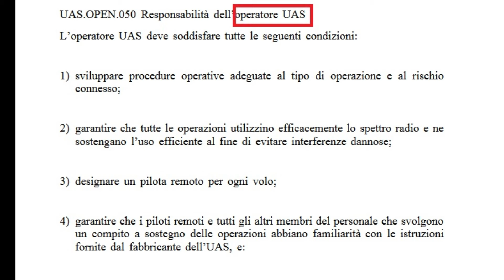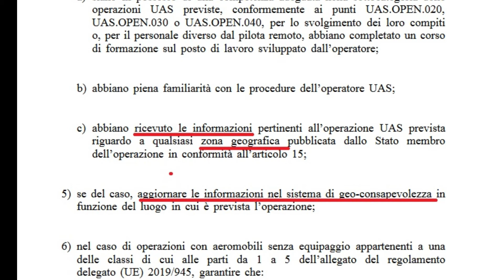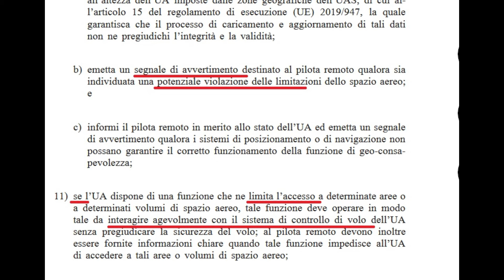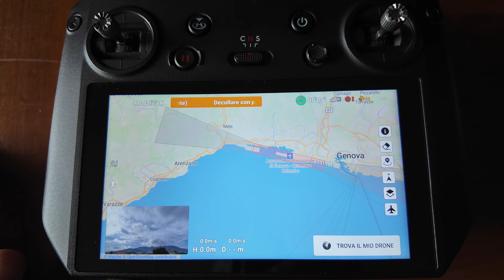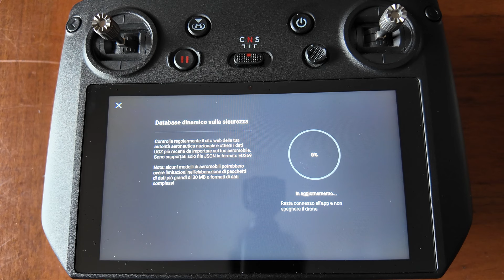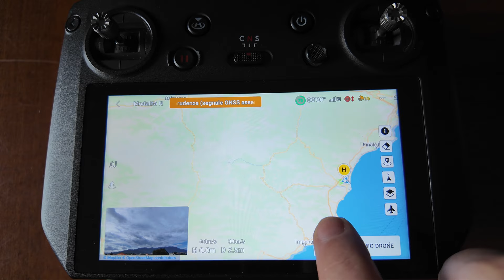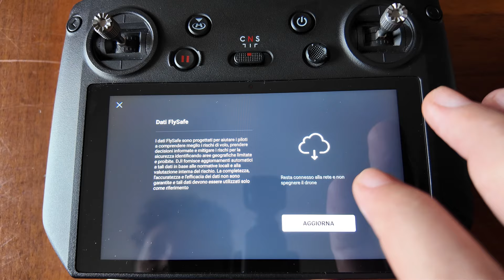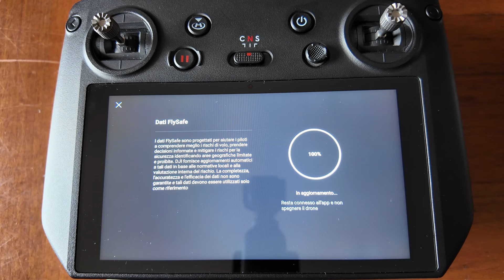Hai un Drone? Ecco cosa devi sapere sul file JSON, NO FLY ZONE DJI e ZONE GEOGRAFICHE UAS D-FLIGHT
Ecco cosa devi sapere sul file JSON da caricare sui droni con marcatura di classe C1,C2,C3,C5 e C6. Come funziona il drone DJI in Italia con la doppia imposizione Zone Geografiche UAS ufficiali d-flight e NO Fly Zone DJI mentre la situazione in alcuni stati esteri è più semplice per l'operatore / pilota del drone.
🛒𝐂𝐨𝐧𝐬𝐢𝐠𝐥𝐢𝐚𝐭𝐢 𝐝𝐚 𝐐𝐮𝐚𝐝𝐫𝐢𝐜𝐨𝐭𝐭𝐞𝐫𝐨 𝐍𝐞𝐰𝐬:
𝐂𝐀𝐑𝐈𝐂𝐀𝐓𝐎𝐑𝐈
𝟑𝟎𝐖
𝐌𝐢𝐜𝐫𝐨𝐒𝐃 Kingston SDCG3/128GB
𝐂𝐚𝐯𝐞𝐭𝐭𝐨 𝐔𝐒𝐁-𝐂 𝟏𝟎𝟎𝐖 𝐜𝐨𝐧 𝐢𝐧𝐝𝐢𝐜𝐚𝐭𝐨𝐫𝐞 𝐝𝐢 𝐩𝐨𝐭𝐞𝐧𝐳𝐚
𝐏𝐨𝐰𝐞𝐫 𝐒𝐭𝐚𝐭𝐢𝐨𝐧
𝐀𝐂𝐐𝐔𝐈𝐒𝐓𝐀 𝐐𝐔𝐈: